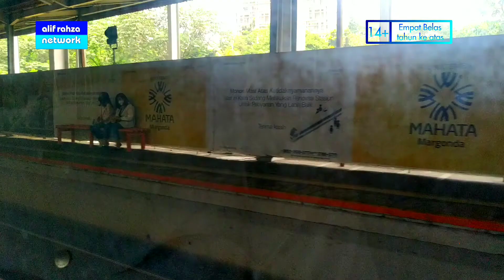TRAIN HUNTER CLIPS • Sepertinya Akses Pocin dibuka lagi